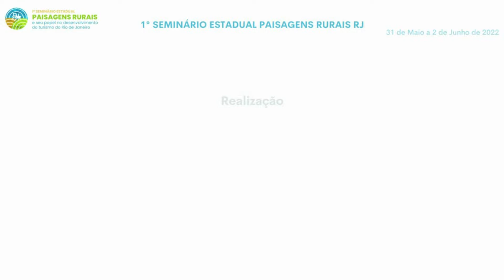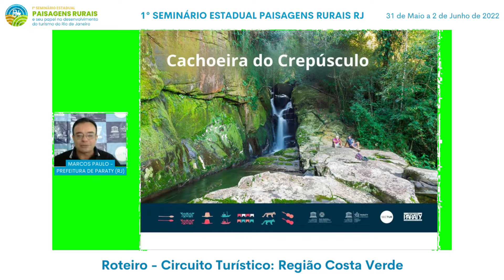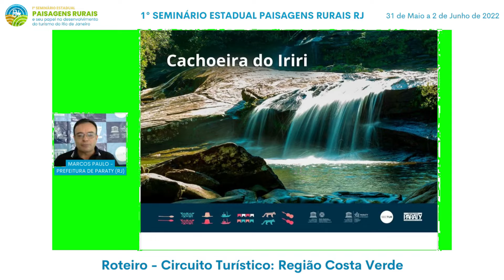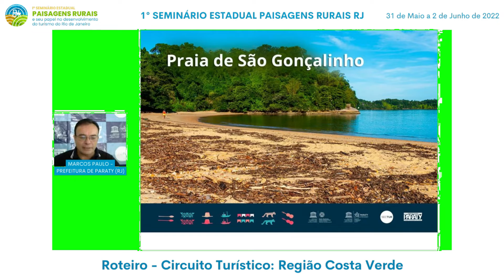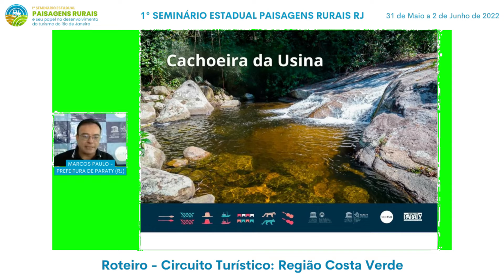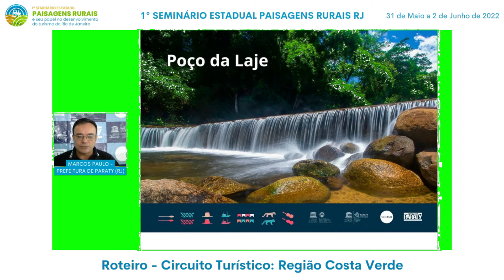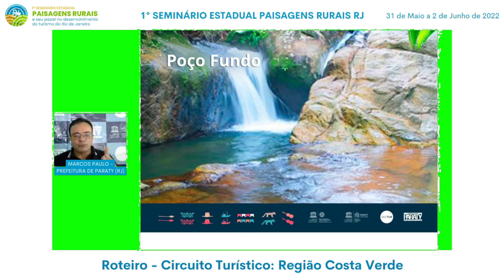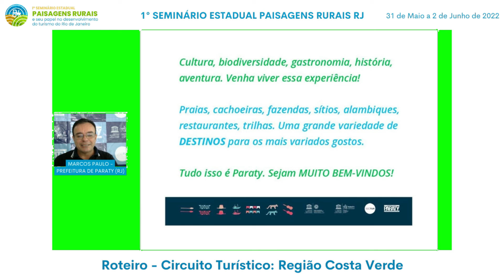Roteiros Turísticos das Regiões estado do RJ: Região Costa Verde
“Paraty iniciou um serviço de descentralização do turismo, para fortalecer o turismo de base comunitária”, afirmou Marcos Paulo. Com o objetivo de expandir o ecoturismo, turismo rural e sustentável, a região tem tomado uma série de inciativas para facilitar o acesso às paisagens rurais e pontos turísticos. Marcos é Secretário Municipal de Turismo de Paraty, e durante o painel “Roteiros Turísticos das Regiões estado do RJ: Região Costa Verde” falou sobre os circuitos da região, especialmente do município de Paraty. Segundo o secretário, a tradição e cultura local são transmitidas através da gastronomia, história, biodiversidade e aventura da região, todas experiências presentes no turismo rural.

O painel faz parte do “1º Seminário Estadual Paisagens Rurais e o seu Papel no Desenvolvimento do estado do Rio de Janeiro".

Assista!

🖥️ Fique por dentro de tudo o que acontece no Fórum da Alerj no